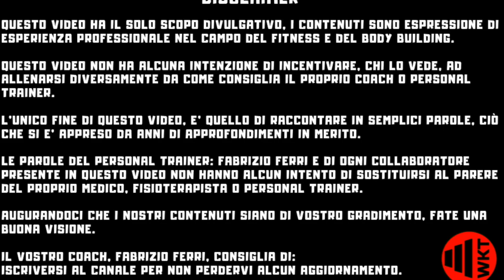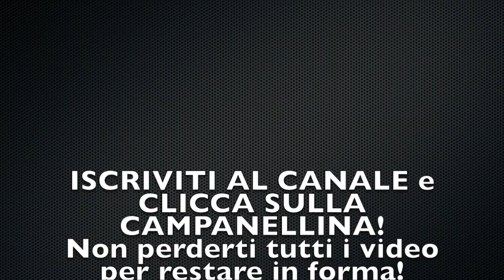aperture posteriori al TRX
Impara ad eseguire le aperture posteriori al TRX, tecnica semplice ma essenziale per allenare correttamente spalle, dorsali e trapezio.

Non perderti tutti i video per restare in forma!